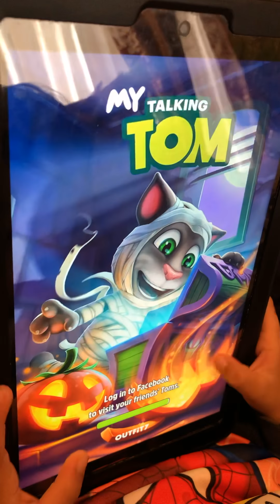Talking Tom 2